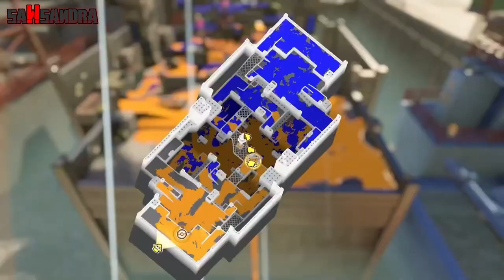DECAVITATING SOME 13 YEAR OLDS "Sawsandra Plays 'Sizzle Season 2024" #1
Sawsandra was done with Splatoon, but now HERE'S A SLASHING DEMON OF THE ASHEN SAW RISES, THE HEIR OF THE ASHEN SAW, SAWSANDRA!

My new favs, The Decavitators, but i love Charcoal like a Charcoal Toothbrush and Tooth Paste.

"Music"

- The Heavy Source: Eat My Guts

"Socials"

▶▶Discord Server(TV-14 Only):

"Timestamps"

0:00 - Intro
0:40 - Rage Of The Charcoal Decav Sh!tjet
16:14 - Rage Of The Rainmaker Risktaker Charcoal Devav Edition
29:16 - Outro